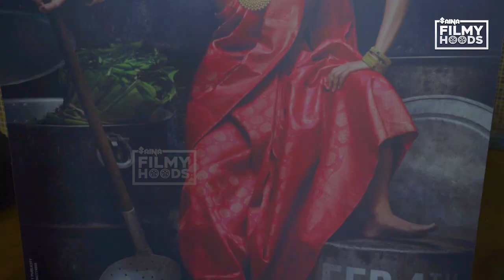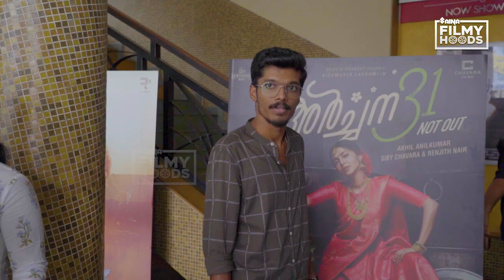അർച്ചന 31 ഫാമിലി സൂപ്പർ ഹിറ്റോ..? 😍 Public Response | FDFS | Aiswarya Lakshmi | Saina Filmy Hoods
അർച്ചന 31 ഫാമിലി സൂപ്പർ ഹിറ്റോ..? 😍

Archana 31notoutpublicresponse
Archana 31 not out theatre response
Aiswarya Lakshmi in Archana 31 not out
Archana 31 not out review
Archana 31 not out Fdfs
Fdfs
Archana 31 not out news
Archana 31 not out updates
Archana 31 not out trailer
Archana 31 not out Malayalam Movie
Malayalam latest movie
Aiswarya Lakshmi
Aiswarya Lakshmi New Movie